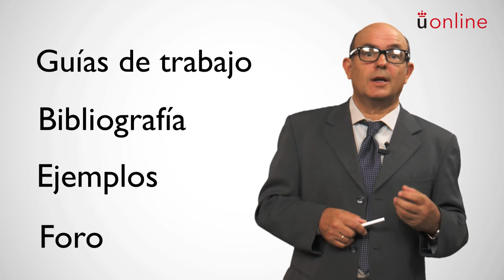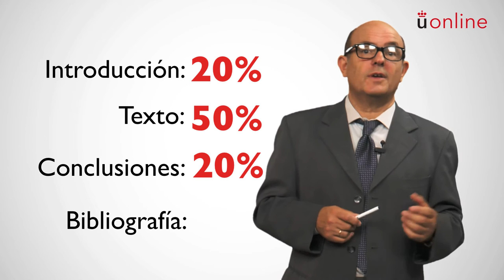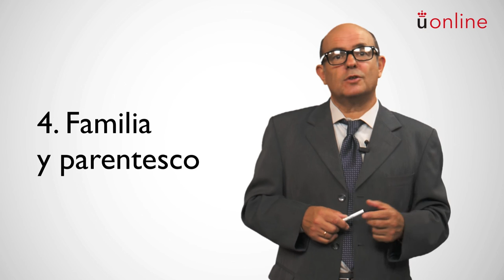Estructura Social Contemporánea - Maximiliano Fernández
Presentación de la asignatura: Estructura Social Contemporánea
Profesor: Maximiliano Fernández
Titulación: Grado Semipresencial en Publicidad y RRPP